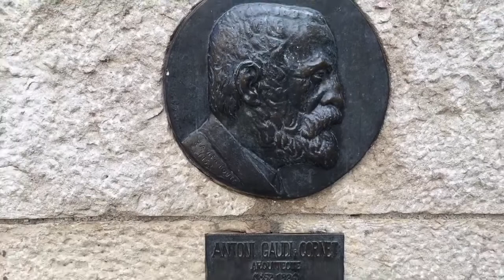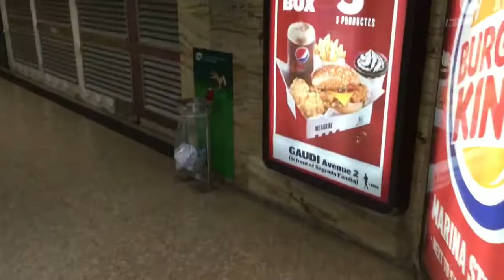Sagrada Familia - Barcelona